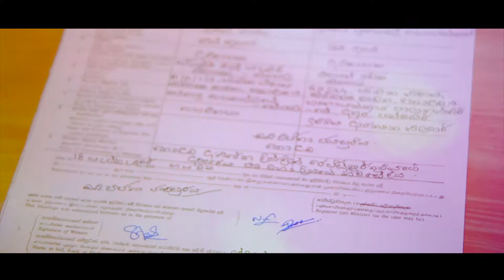studio lucky 7 cenamograhy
poorna & nuwan
engagement
studio lucky 7